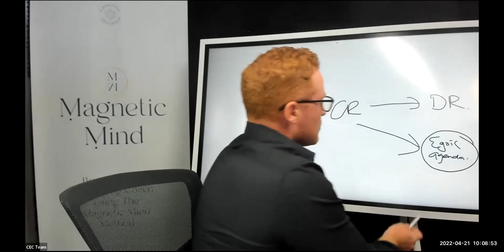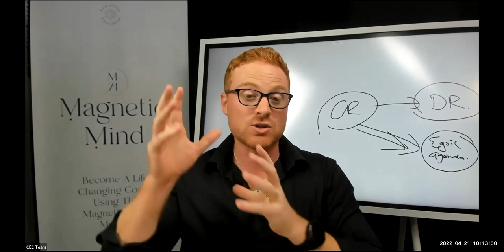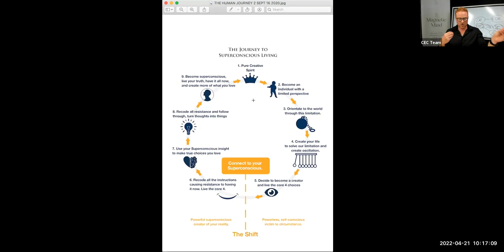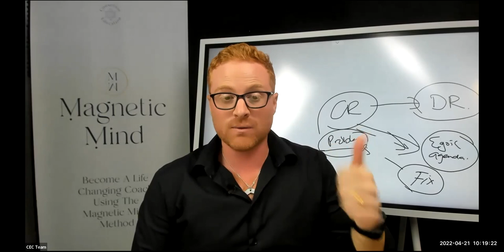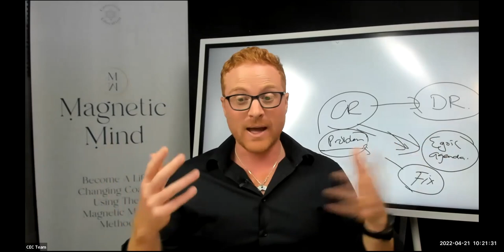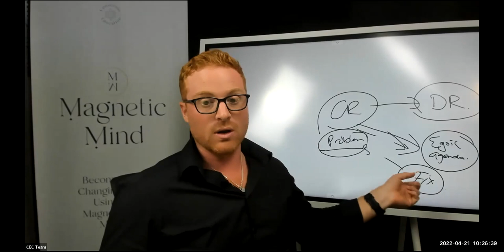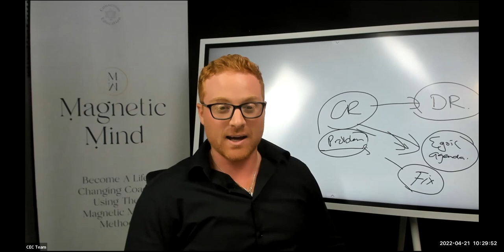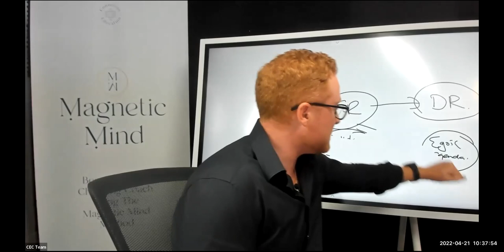Do you know how to recognize your self-sabotage?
This session is all about self-sabotage.

It is something we all do, and if we aren't aware of our patterns then they'll keep appearing throughout our life, as our subconscious believes that by repeating old patterns we have already survived, we will continue to be 'safe'.

Now... something I want to discuss in this session is our 'part personalities'. these play a huge role in our self-sabotage patterns!

 Have a listen to find out why!

NOTE: The process/upgrade mentioned in this session is a part of our Magnetic Mind Masterclass - To discover more about Magnetic Mind and Conscious Education please explore